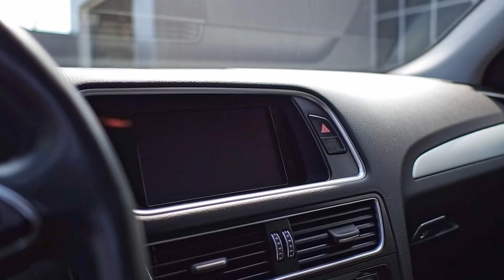2016 Audi Q5 3.0T TDI Quattro Progressiv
Navigation Package:

HDD Navigation
Advanced Parking System w/ Front & Rear Sensors
Rear View Camera
DVD Player
Speech Dialogue System

Interior Features:

Panoramic Moonroof
Heated Front Seats
Power Driver & Front-Passenger Seats
Power Driver Lumbar Support
Driver Seat Memory Settings
Push Button Start
Driver Information System w/ Colour Display
10-Speaker Audi Sound System
Bluetooth® Hands-Free Communication & Audio Streaming
SiriusXM® Satellite Radio
4-Spoke Multi-Function Steering Wheel
Tilt & Telescoping Steering Column
Power Windows
Power Door Locks
Power-Folding Exterior Mirrors
Air Conditioning
Air Conditioned Glovebox
Dual-Zone Automatic Temperature Control

Exterior Features:

Smart Access Doors
Power Tailgate
Xenon Plus Headlights
Headlight Washing System
Heated Exterior Mirrors
Aluminum-Look Roof Rails
Rear Privacy Glass
Dual Exhaust Tips
18" Aluminum Alloy Wheels

Drivers Assistance:

Auto Start/Stop Feature
Light & Rain Sensor
Audi Drive Select
Cruise Control
Hill Descent Control
Traction & Stability Control

Performance Features:

Quattro All-Wheel-Drive (AWD) System
3.0L Turbocharged - 6 Cylinder Engine
240hp/ 428lb-ft Torque
8-Speed Tiptronic® Automatic Transmission

009689
WA1CVAFP0GA009689